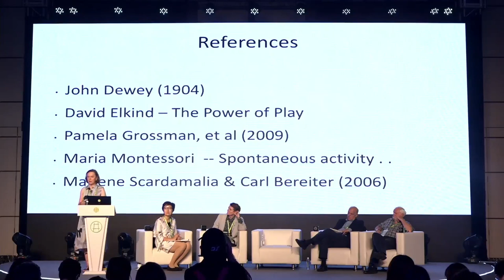12. Professor Frances Rust - New York University